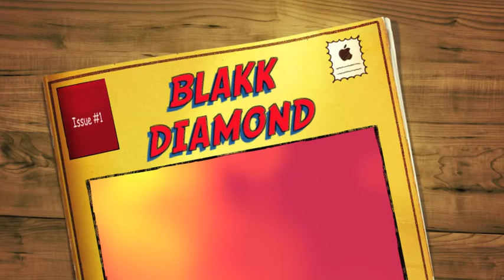BLAKK DIAMOND BAND.mov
The Blakk Diamond band featuring Val "Blakk Diamond" Steele vocals, Paul Eaton "Phunkyman" guitar, Stacey McGee bass, Andre "Bam Bam" Adams drums, Anthony keys,  and special guest 15 yr old Shawn Maniac guitar.